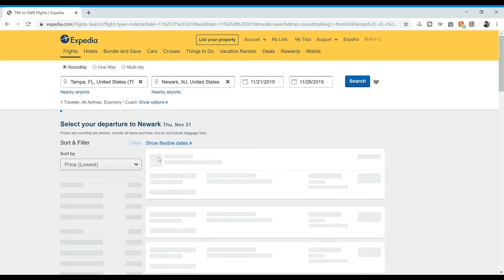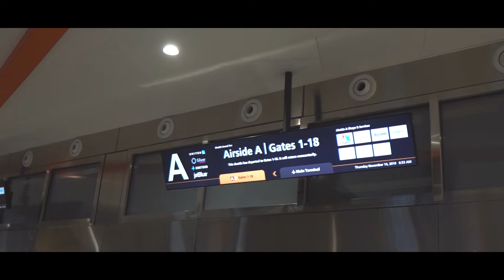FLYING UP TO NYC FOR MY FRIENDS 21ST BIRTHDAY!!!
Tune in TUESDAY & THURSDAY for a new THE GRAND WORLD!!!

FOLLOW THE GRAND WORLD SQUAD!!!